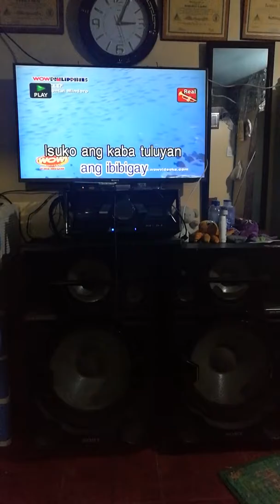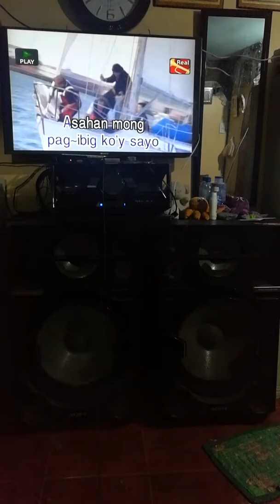Sundo Imago covered by: Christie Quiroy